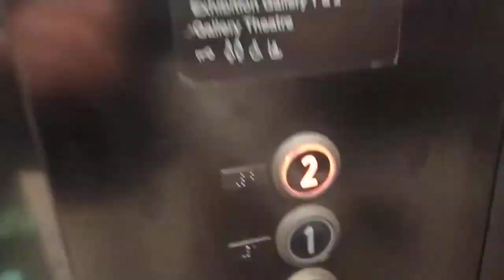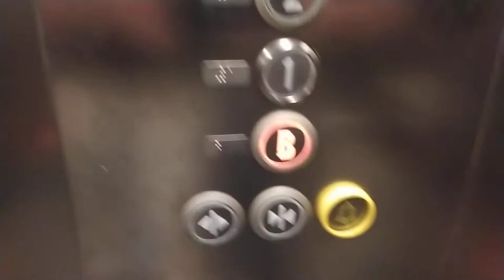2006 Kone lift at National Museum of Singapore (insight the glass clad building)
history: original